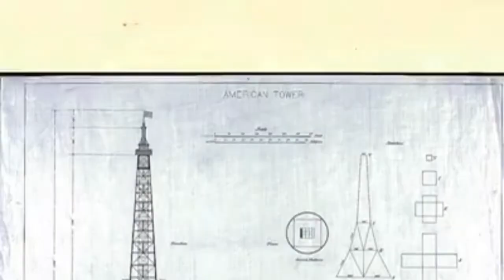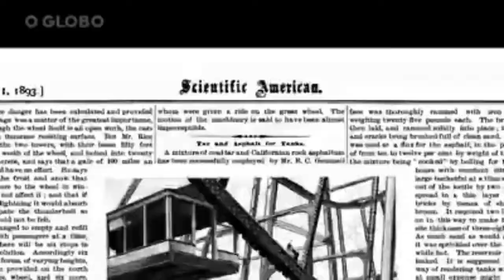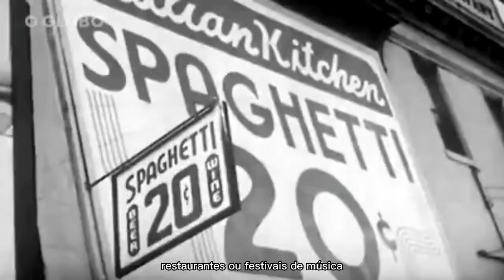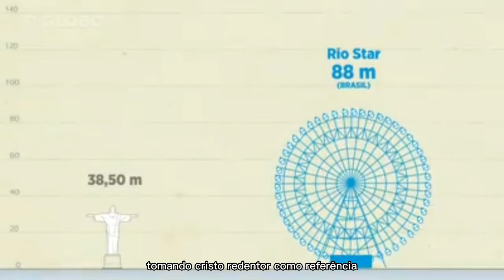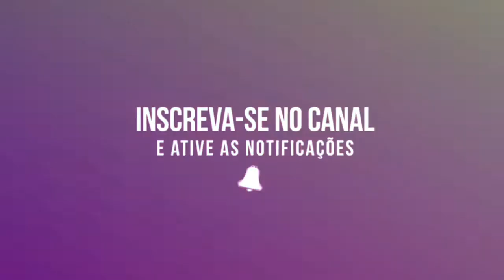COMO A RODA-GIGANTE FOI CRIADA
Criada em 1893 para feira de invenções em Chicago, roda-gigante surgiu com missão de unir diversão com oportunidades de comércio. A atração se tornou símbolo de parques de diversões e ponto turístico.